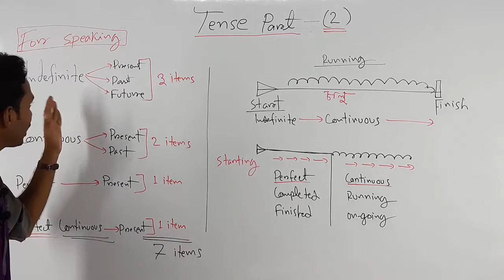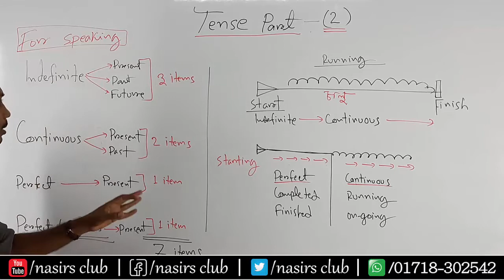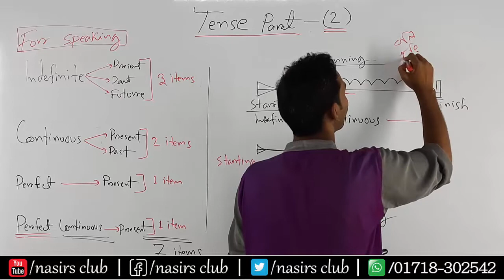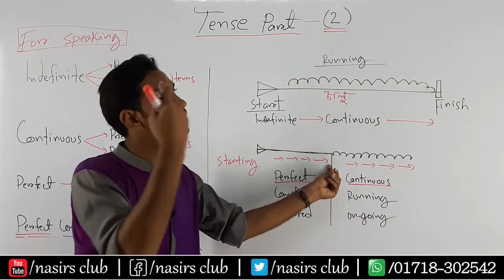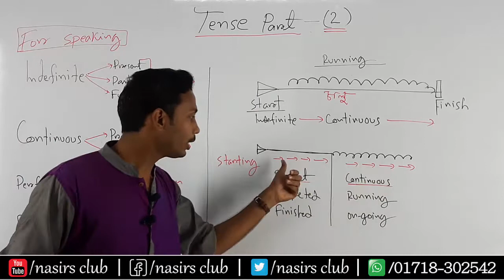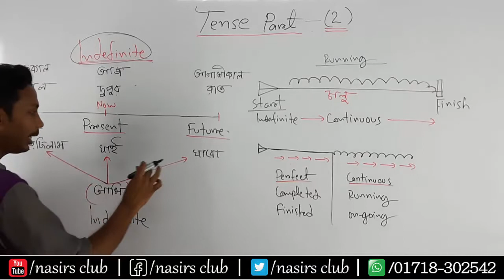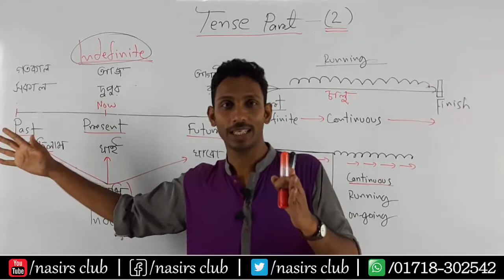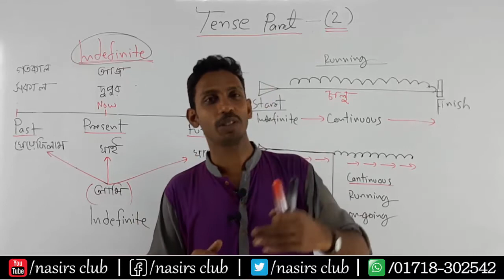Indefinite Tense | Perfect Tense | Continuous Tense | Class 2 A to Z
ইংরেজি ভাষা শিখুন । এটি একটি Online ইংরেজি ভাষা শেখার Platform.

We teach:
English Spoken (Native English)
Grammar (Advance)